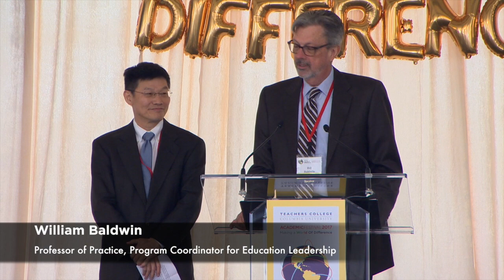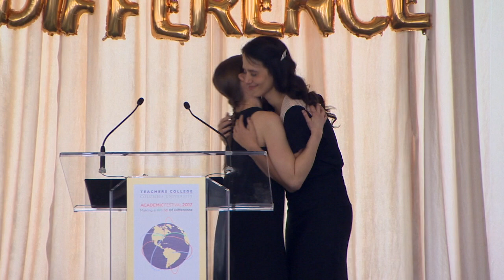2017 Distinguished Alumni Awards Luncheon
2017 Distinguished Alumni & Early Career Award Honorees
Distinguished Alumni Award

Pam Allyn | M.A. 1988, Deaf/Elementary Education

Dr. Arthur Chickering | Ph.D. 1958, Applied Educational Psychology: Schooling and Reading

Dr. Madeline Heilman | Ph.D. 1972, Social Psychology

Dr. Tian Ming Sheu | Ed.D. 1993, Educational Administration

Early Career Award
David Flink | M.A. 2008, Disability Studies in Education

Leticia Lyle | M.A. 2011, Elementary Inclusive Education